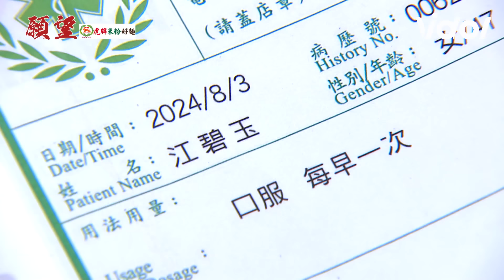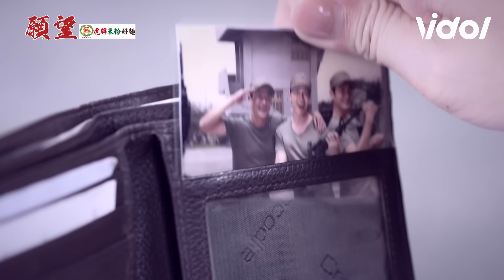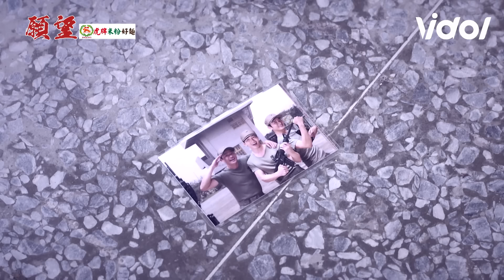願望│EP21 奈美忤逆鬼王決意抹去進輝回憶成為夫妻 曉春巧遇爸爸反遭酸言酸語誤認成碧玉 Desires│ Vidol.tv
曉春竟然沒有認出進輝😫
鬼王最大的剋星就是奈美了吧 怎麼說都不聽🤣🤣🤣
奈美感覺刻意在避免進輝想起以前的事情耶...